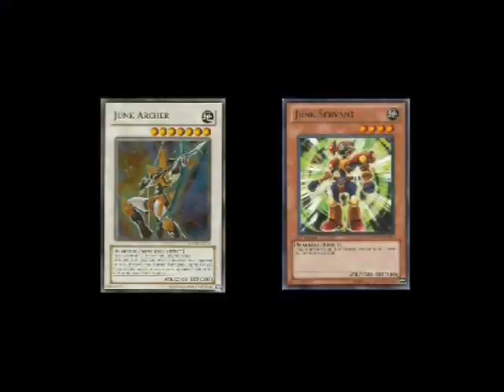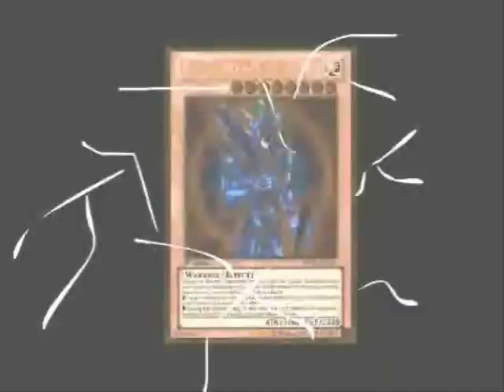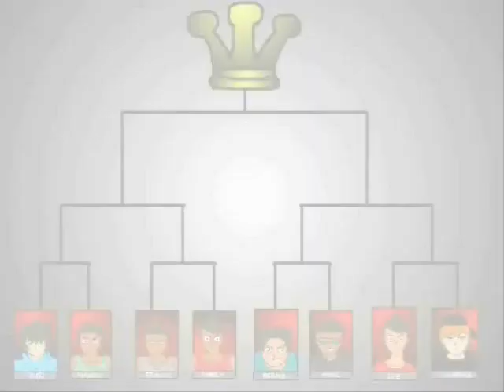A Twisted Finale - Duel Against The Gods 6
-My own Yu-Gi-Oh 2D Animation series-
Yuji was at the brink of precipice with no cards on the field nor hand, all he had was one single draw, the draw that defeated the unknown mystery man.